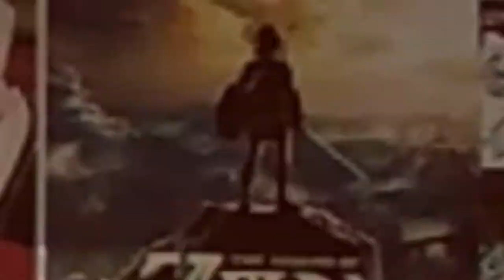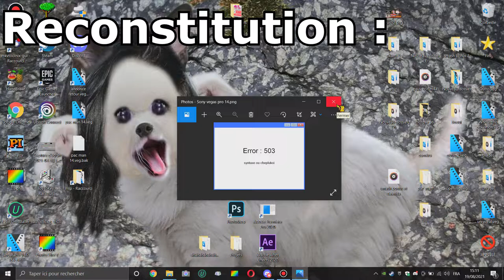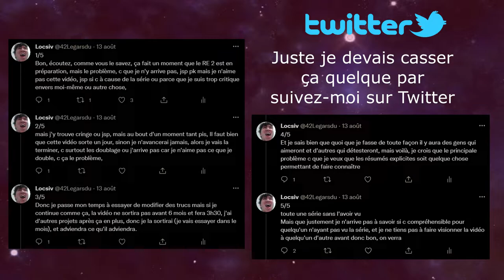Il faut qu'on parle...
Je n'ai rien à dire ici je crois...